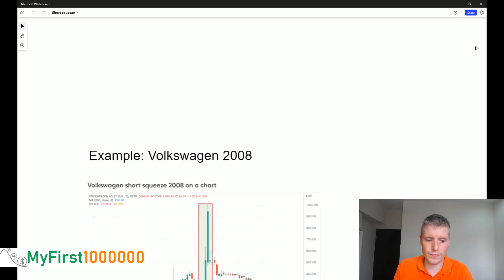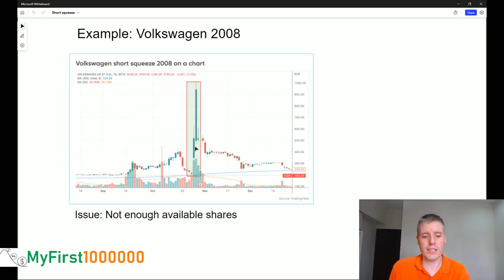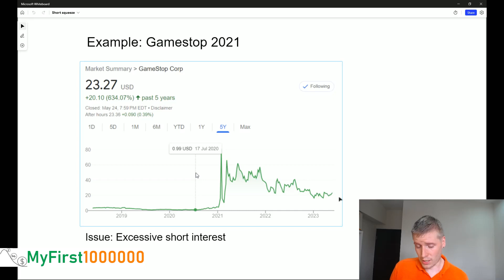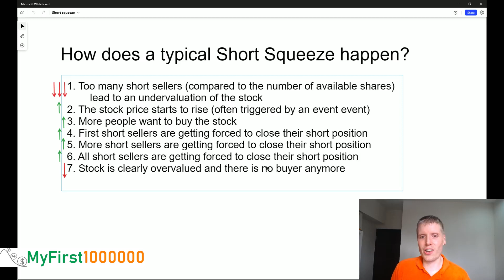What Is A Short Squeeze? [Part 3 of the Shorting Mini-Series]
In this 3rd part of our "Shorting" mini-series, we are taking a look at what a short squeeze is.

Whenever you are shorting a stock, you need to evaluate the potential risks of a short squeeze. You certainly don't want to risk your whole portfolio because of a short squeeze.

0:00 Introduction
0:57 What is a Short Squeeze
1:41 Forced to buy back
3:05 First example: VW
5:49 Second example: GameStop
9:47 How does a typical Short Squeeze happen
12:12 Key takeaways